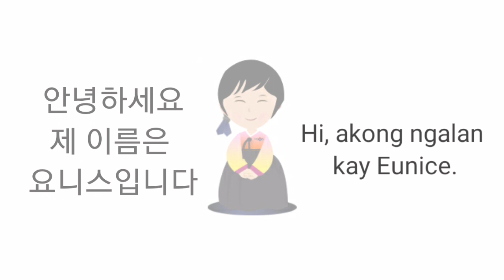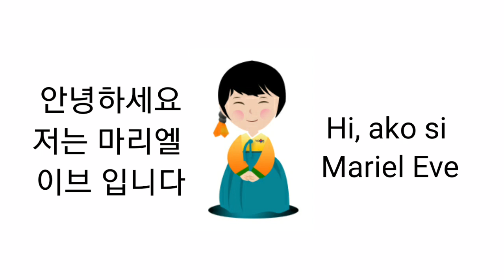Vlog#4 Cabatbatan Korean Class - Korean Tutorials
Watch our korean tutorials vlog #4 - Cabatbatan San Fernando Korean Class